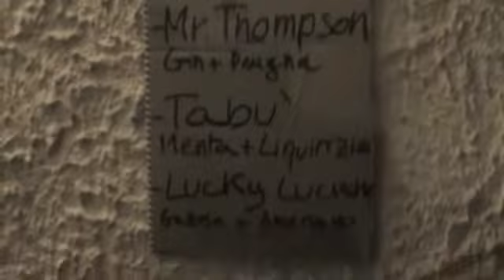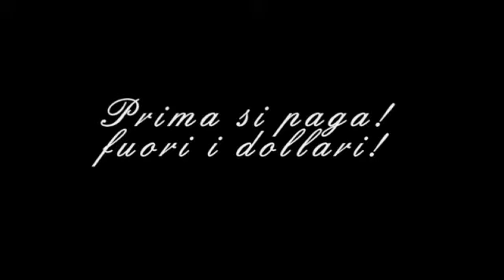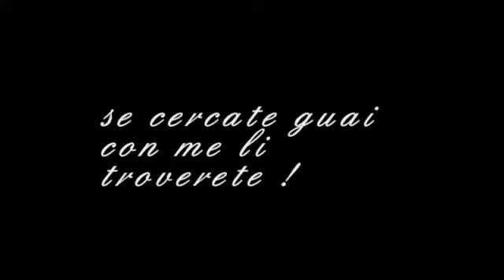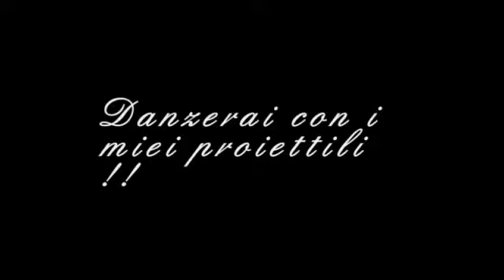2013 / 1933 ugofest bugano party by ferry production